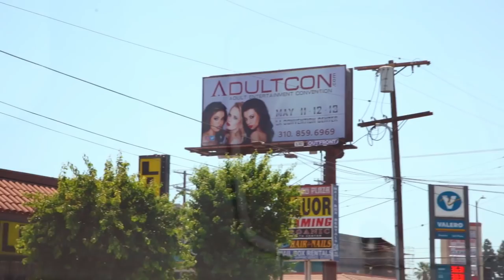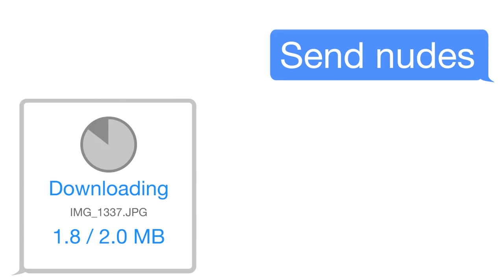Bill Burr's Guide to Driving Etiquette: The Valley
Ride along with Bill Burr as he educates (rants) you on driving etiquette and (sort of) works on getting his road rage under control. Bill takes us on a tour around the Valley, the area of Los Angeles people rarely get a view of and makes you want to hit up a bar at 2 or 3 pm.

Follow Bill!